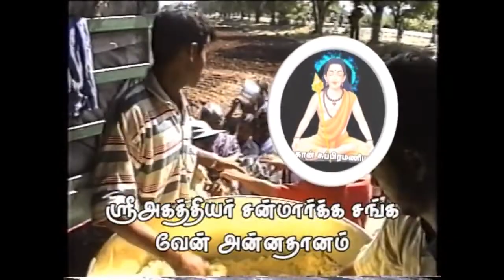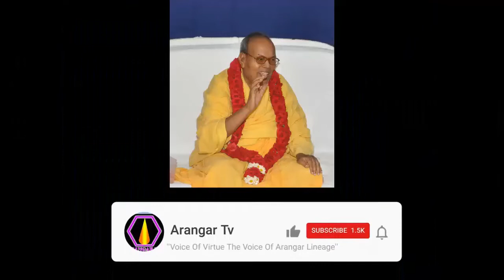உயிர்கள் இன்புற்று வாழ வேண்டும்